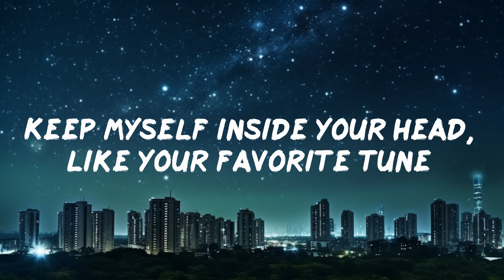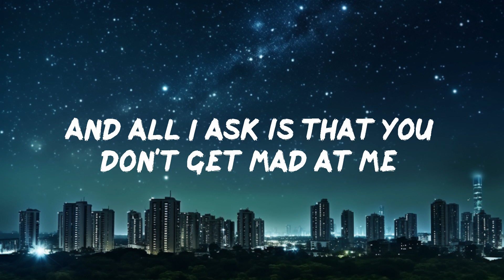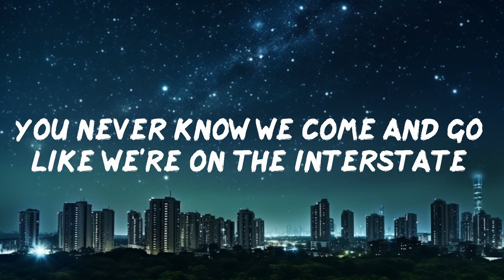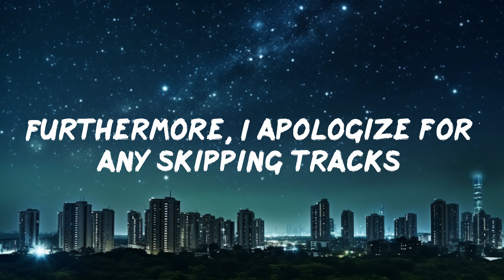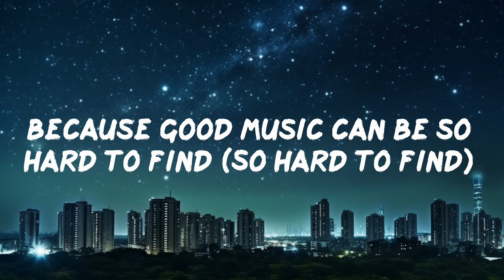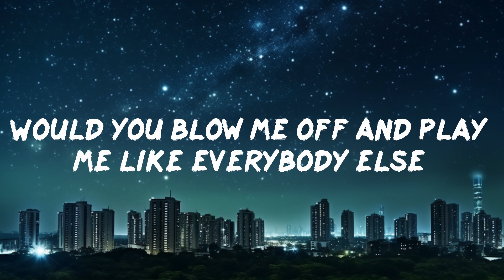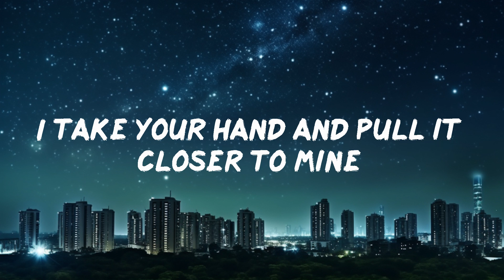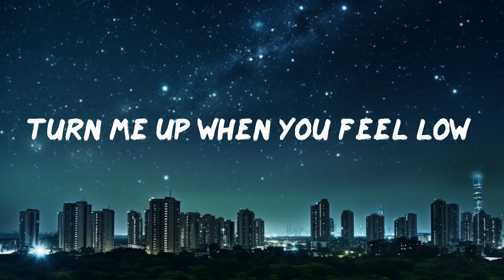Gym Class Heroes - Stereo Hearts ft. Adam Levine (Lyrics) | 30mins - Feeling your music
Gym Class Heroes - Stereo Hearts ft. Adam Levine (Lyrics)
Stereo Hearts by Gym Class Heroes ft. Adam Levine lyric video

📜Lyrics Stereo Hearts Gym Class Heroes ft. Adam Levine
00:00 My heart's a stereo
00:03 It beats for you, so listen close
00:06 Hear my thoughts in every no—
00:08 Oh—ote
00:10 Make me your radio (Yeah, ha ha)
00:13 And turn me up when you feel low (Turn it up a little bit)
00:16 This melody was meant for you (Right there)
00:19 Just sing along to my stereo (Gym Class Heroes, baby!)
00:21 If I was just another dusty record on the shelf
00:25 Would you blow me off and play me like everybody else?
00:28 If I ask you to scratch my back, could you manage that?
00:30 Like yikky-yeah check it, Travie, I can handle that
00:33 Furthermore, I apologize for any skipping tracks
00:36 It's just the last girl that played me left a couple cracks
00:38 I used to, used to, used to, used to, now I'm over that
00:41 'Cause holding grudges over love is ancient artifacts
00:44 If I could only find a note to make you understand
00:46 I'd sing it softly in your ear and grab you by the hand
00:49 Just keep it stuck inside your head, like your favorite tune
00:52 And know my heart's a stereo that only plays for you
00:54 My heart's a stereo
00:59 It beats for you, so listen close
01:01 Hear my thoughts in every no— (Yeah)
01:04 Oh—ote (Yeah, yeah, come on)
01:06 Make me your radio (Uh-uh)
01:09 And turn me up when you feel low (Turn it up)
01:12 This melody was meant for you
01:15 Just sing along to my stereo
01:17 Oh, oh oh-oh, oh
01:20 Oh oh-oh (To my stereo)
01:22 Oh, oh-oh, oh
01:25 Just sing along to my stereo
01:28 Let's go!
01:29 If I was an old-school, fifty-pound boombox (Remember them?)
01:32 Would you hold me on your shoulder, wherever you walk?
01:34 Would you turn my volume up in front of the cops? (Turn it up)
01:37 And crank it higher every time they told you to stop (Peace)
01:40 And all I ask is that you don't get mad at me
01:42 When you have to purchase mad D batteries
01:45 Appreciate every mixtape your friends make
01:48 You never know, we come and go like on the interstate (Never know)
01:51 I think I finally found a note to make you understand
01:53 If you could hit it, sing along and take me by the hand
01:56 Just keep it stuck inside your head, like your favorite tune
01:58 You know my heart's a stereo that only plays for you
02:01 My heart's a stereo (Yeah)
02:05 It beats for you, so listen close (Listen)
02:08 Hear my thoughts in every no—
02:11 Oh—ote (Oh, oh)
02:12 Make me your radio (Come on)
02:16 And turn me up when you feel low (Turn i